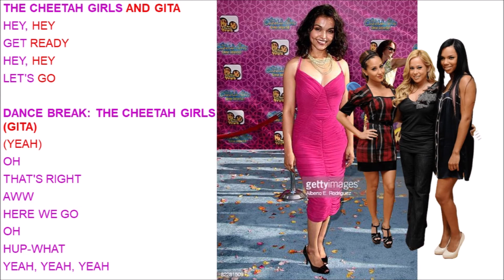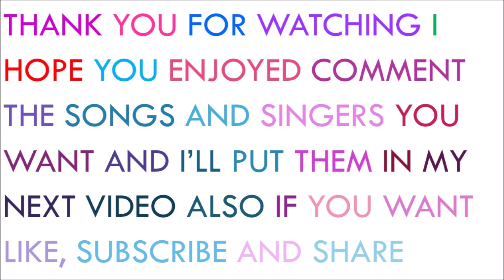Dance Me If You Can The Cheetah Girls Lyrics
Performed By: The Cheetah Girls & Gita
Sung In: The Cheetah Girls: One World